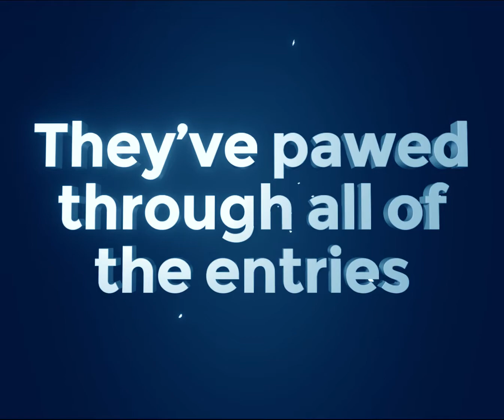Posing Pooch - The Winner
Pulse 2 and The Barkyard Indoor Dog Adventure Park & Day Care have been on the look out for West Yorkshire's cutest, craziest and cuddliest dogs!

A MASSIVE THANKS TO EVERYONE WHO ENTERED... the winner is...